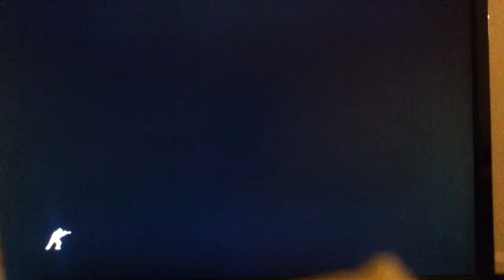Call of Duty MW1/4 CAMPAIGN walkthrough part 5 w/GL